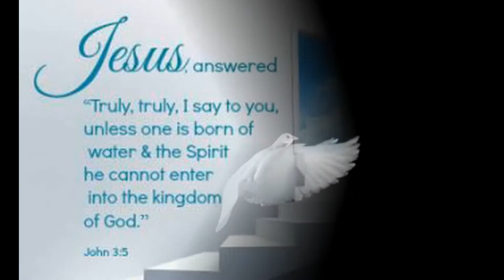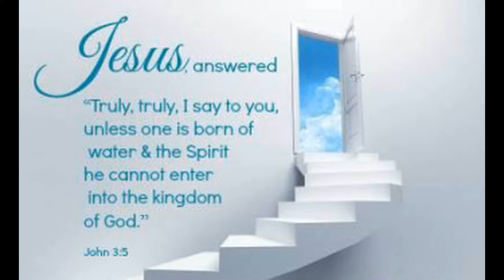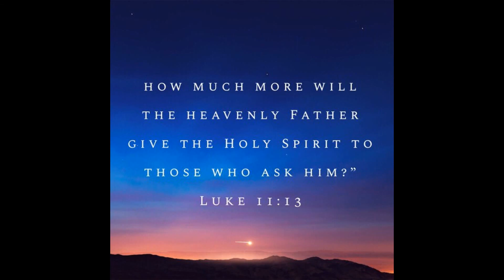Baptism with Water and the Holy Spirit very important!!!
Trust Jesus Christ today! ...
    Admit that you are a sinner and that you need God's help. ...
    Be willing to change your mind and turn from your sin (repent). ...
    Believe that Jesus Christ died for you, was buried, and rose from the dead. ...
    Through prayer, invite Jesus into your heart to become your personal Lord and Savior. ...